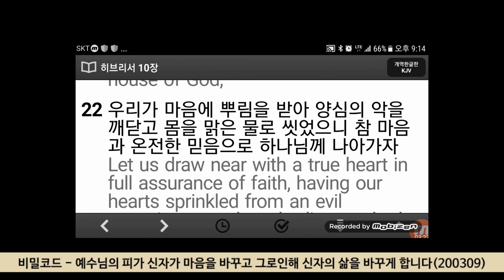비밀코드 - 예수의 피가 신자의 마음을 바꾸고 그로인해 신자의 삶을 바꾸게 한다